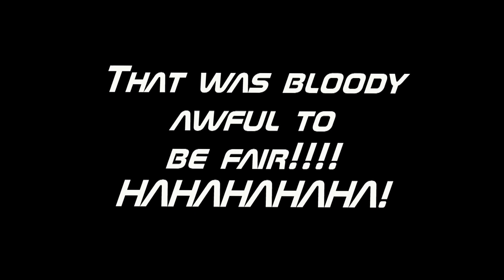Diet Coke and Mentos Challenge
My attempt at the Diet Coke and Mentos Challnege. obvs. :)